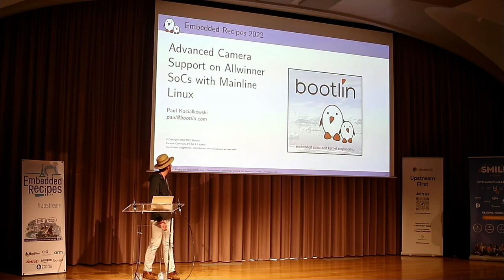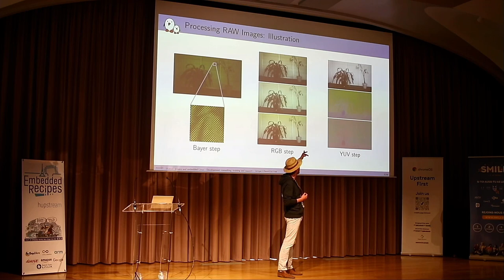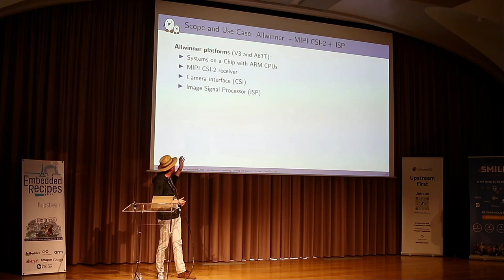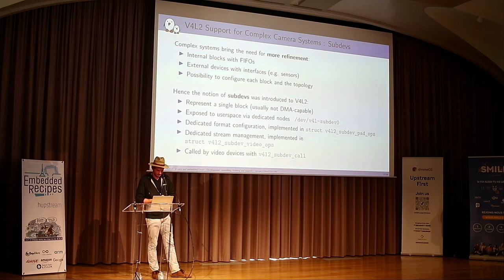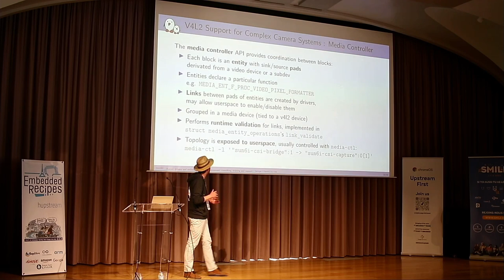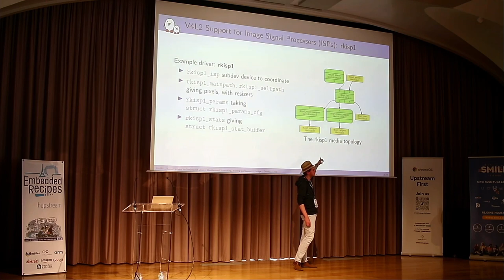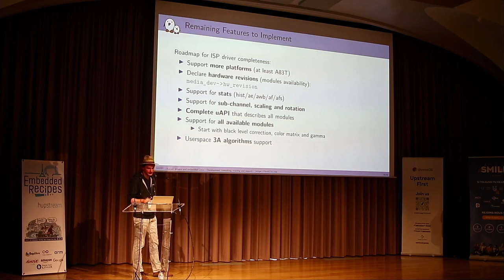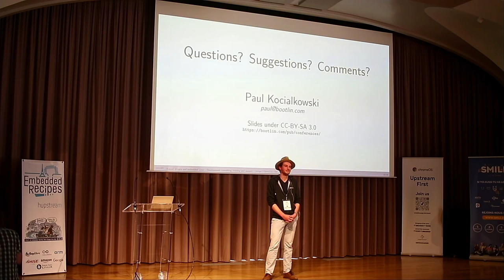Embedded Recipes 2022 - Advanced Camera Support on Allwinner SoCs with Mainline Linux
Capturing pixels with a camera involves a number of steps, from the ADC reading the photosites in the image sensor to the final pixel values that are ready for encode/display, with various processing and transmission taking place along the way.

While simple cases put most of the heavy lifting on the image sensor’s side (through its embedded processor) and use a simple parallel bus for transmission, advanced cases require more work to be done outside of the sensor. In addition, modern high-speed transmission buses also bring-in more complexity.

This talk will present how support for such an advanced use case was integrated into the mainline Linux kernel, using the Media and V4L2 APIs. It involves supporting a sensor using the raw Bayer RGB format, transmission over the MIPI CSI-2 bus as well as support for the Image Signal Processor (ISP) found on Allwinner platforms. A specific focus will be set on this ISP, with details about the features it implements as well as the internal and userspace APIs that are used to support it.

The integration between all of the involved components will also be highlighted.

Paul Kocialkowski